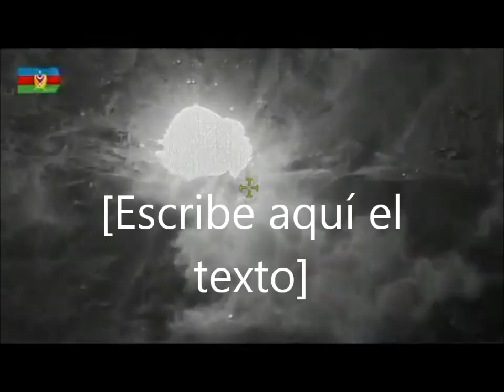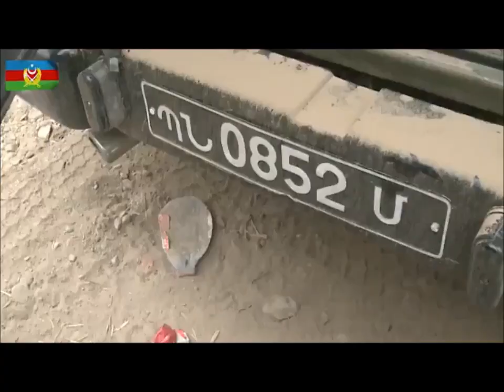CORRESPONSAL DEL MUNDO DIARIO DIGITAL INDEPENDIENTE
Visite